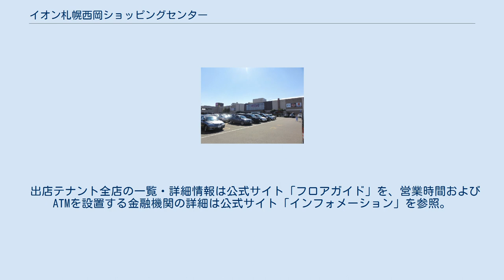イオン札幌西岡ショッピングセンター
イオン札幌西岡ショッピングセンター（イオンさっぽろにしおかショッピングセンター）は、北海道札幌市豊平区西岡に立地するイオン北海道株式会社が開発・運営するモール型ショッピングセンターである。
 本記事では、同所にてかつて営業していたダイエー西岡店（旧・ハイパーマート西岡店）ならびにポスフール西岡店についても説明する。
 1988年に西岡商店振興組合が、ダイエーのディベロッパー会社「ダイエーリアルエステート」と手を組みダイエーを核にしたショッピングセンターの建設を計画したのが始まりである。
道内では、地元組合と大手スーパーが手を組む珍しい例であった。
 その後、1990年4月に大店法三条申請を提出し札幌商工会議所の商業活動調整協議会で審議が開始され、同年8月には同じく道内で2店舗の三条申請を行っていた西友とともに、店舗面積10,000m²前後の店舗としては道内で初めて第一種大規模店舗の三条結審で申請通りに認可された。
 1992年にこの地でダイエーのブランドである「ハイパーマート」西岡店として開業。
建物は商業棟と駐車場棟に分かれていた。
その後1999年8月のハイパーマート再編の影響で、同年11月20日に全国のハイパーマートよりも先駆けてダイエーに業態変更した。
しかし、ダイエーの再編計画で西岡店が閉鎖店舗リストにリストアップされたことで、2002年8月31日をもって閉店した。
 ダイエーの撤退後に、ポスフールが跡地に出店を表明した。
建物はダイエー時代と変わらぬまま使用された。
2002年11月のプレオープン時は「西岡ポスフールバーゲン館」の名称であったが、グランドオープンとなった2003年3月に「ポスフール西岡店」に改称した。
好立地ではあったものの、競合店の攻勢やダイエー時代のままである駐車場の利便性がネックとなり客足が減少。
不採算を理由に2008年2月24日に閉店となった。
 閉店後の同年10月31日から11月2日にかけてラリージャパンが札幌ドームで開催された際、同店跡が臨時駐車場として活用されたこともあった（会場までは送迎バスが運行された）。
 ポスフール撤退から約1年が経った2009年4月6日、当時のイオン北海道社長・植村忠規は当初は第三者に売却予定だったポスフール西岡店を再利用できないか検討中であると発表。
そして同年6月10日、ポスフール西岡店を建て替えずに大幅な改装工事を行い、「食品・ヘルス・ビューティーケア」を中心としたショッピングセンターを開業することを発表。
2010年5月10日に開業日を発表し同年5月25日にソフトオープン、同年5月28日には「イオン札幌西岡ショッピングセンター」としてグランドオープンした。
核店舗の「ジャスコ西岡店」は食品・日用品・健康用品に特化した店舗で、ジャスコ業態での最後の出店となり、2011年3月1日に名称を「イオン札幌西岡店」に変更した。
 リニューアル計画以外に、売り上げ不振で完全撤退した店舗に再び同じ運営会社が再出店するケースは異例である。
 出店テナント全店の一覧・詳細情報は公式サイト「フロアガイド」を、営業時間およびATMを設置する金融機関の詳細は公式サイト「インフォメーション」を参照。
 1階 2階 公式